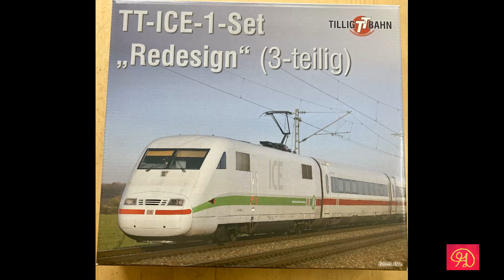47/2# Tillig ICE 1 ESU Doppelsound Fahrvideo Umbau Programmierung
Digitalisierung eines Tillig ICE 1 mit LokSound 5 micro (58818) und FX (58210) Decoder
47/1# Projektvorstellung und Fahrvideo
47/2# Der Umbau
47/3# Programmierung